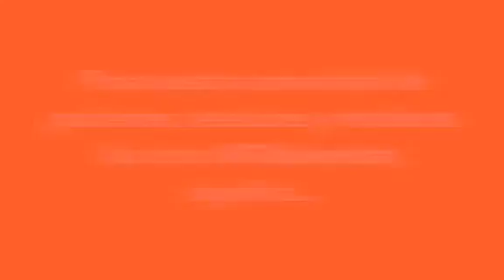Reto Inicio de Año MTABienestar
Empezó un nuevo año cargado de nuevas metas, objetivos y sueños. Este inicio de año es un momento excelente para que empieces a mejorar tu salud, bienestar y tu figura. Pero cómo lo podrás hacer? Inscribiéndote al Reto de Inicio de Año MTABienestar del 22 de Enero al 2 de Febrero del 2018. Serán 12 días durante los cuales, ayudarás a tu hígado a deshacerse de las sustancias que no lo dejan metabolizar adecuadamente los nutrientes. Adicionalmente, evitarás que tu sistema cardiovascular siga acumulando sustancias tóxicas. También, permitirás un descanso a la función renal; disminuirás tu peso gracias a la reducción de alimentos fuentes de sodio, grasas trans, saturadas, azúcares y carbohidratos refinados que tanto te hacen aumentar grasa, retención de líquidos e inflamación. Nutrirás tu cuerpo con proteínas, grasas saludables, frutas, verduras y fibra. Pero sobre todo, cargarás tus células de antioxidantes para prevenir la acción de los radicales libres, que te lleva a sufrir de enfermedades autoinmunes, cancer, inflamación y oxidación celular (envejecimiento). Todo esto, con la ayuda de nuestra nueva mezcla antioxidante de NutriBox el cual tendrá la facilidad de diluir en 500 cc de agua ó 1/2 litro